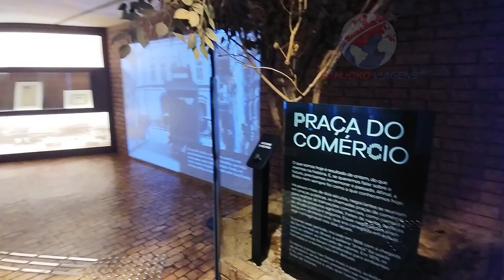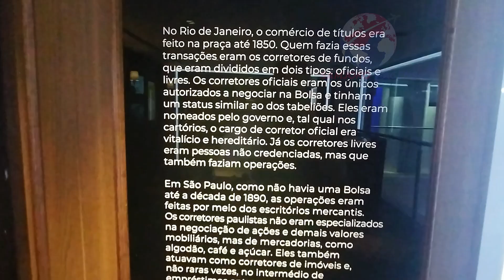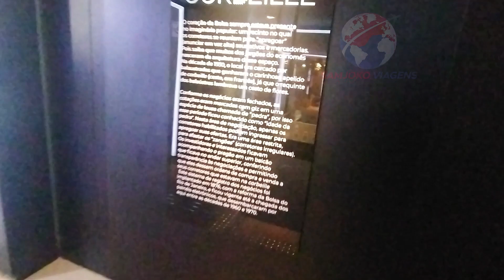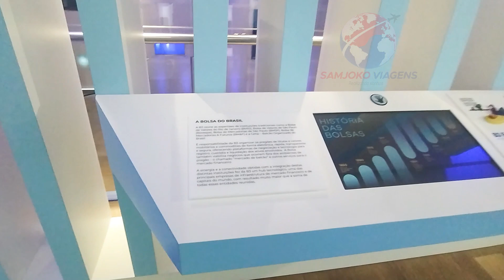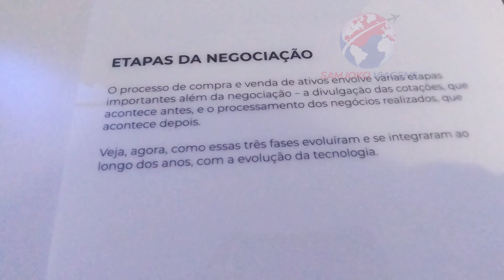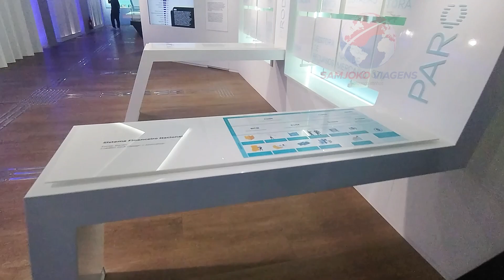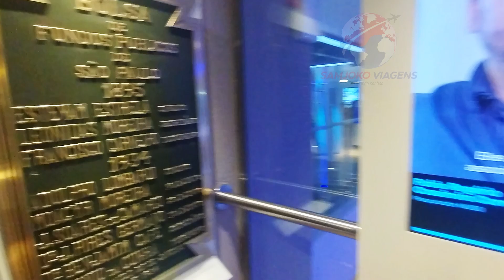Museu da Bolsa de Valores do Brasil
Descubra a Fusão de História Financeira e Cultura Popular no Museu da Bolsa de Valores do Brasil em São Paulo

Se você está em busca de uma experiência cultural única na cidade de São Paulo, o Museu da Bolsa do Brasil é uma parada obrigatória. Situado em um cenário arquitetônico impressionante, este museu proporciona uma imersão fascinante na interseção entre o mundo das finanças e a riqueza da cultura popular brasileira.

A arquitetura única do museu já impressiona desde a entrada, oferecendo o pano de fundo perfeito para uma jornada cultural. No interior, exposições interativas desvendam a história do mercado financeiro brasileiro, combinando gráficos, objetos históricos e tecnologia de forma envolvente.

O destaque vai além dos números, com uma programação cultural vibrante que celebra a diversidade brasileira. Eventos que unem finanças e cultura popular, como apresentações artísticas e palestras, enriquecem a experiência dos visitantes.

Os espaços multifuncionais do museu proporcionam não apenas aprendizado, mas também momentos de relaxamento e conexão entre os visitantes. Se você está planejando uma visita, não deixe de [inserir dicas úteis], explorando cada canto desse espaço único onde finanças se encontram com a riqueza cultural do Brasil.

Em resumo, o Museu da Bolsa de Valores do Brasil é uma jornada imperdível para aqueles que desejam explorar a história financeira do país de uma maneira culturalmente enriquecedora. Não perca a oportunidade de vivenciar essa fusão única em São Paulo.

O Museu da Bolsa de Valores do Brasil funciona de segunda a sexta e nos 2º e 4º sábados do mês, das 9h às 17h. Entrada até às 16h e permanência de 1 hora.
O Museu da Bolsa de Valores está localizado na Rua XV de Novembro, 275 – Centro, São Paulo – SP , próximo à estação São Bento (290m) – 4 minutos a pé.

Lembrando que os dados podem sofrer alterações, sempre entre em contato com o local

A samjoko viagens é um canal criado  para divulgar dicas de viagens, hospedagens, onde comer, pontos turísticos.
Viaje conosco no conforto da sua casa e conheça destinos incríveis, lugares exóticos , descubra todos os encantos do Brasil e do Mundo.

Este vídeo tem a Licença Padrão do YouTube. Trechos podem ser utilizados desde que me peça autorização.